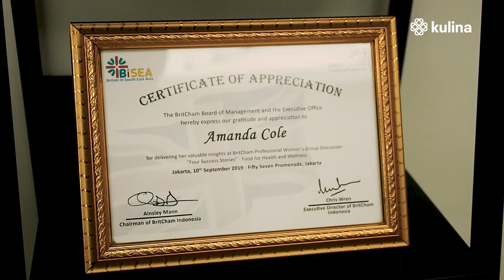Cerita Merchant Kulina | Sayurbox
Siapa yang ngga kenal Sayurbox? Pelanggan setia Kulina pasti hapal sama menu salad dari Sayurbox yang selalu jadi menu sehat favorit di Kulina. Sebelum jadi sebesar sekarang, Sayurbox dimulai dari cerita co-founder-nya yang bertani kale, lho!

Penasaran dengan cerita lengkapnya gimana Sayurbox bisa seperti sekarang? Tonton videonya sampe selesai aja, yuk!